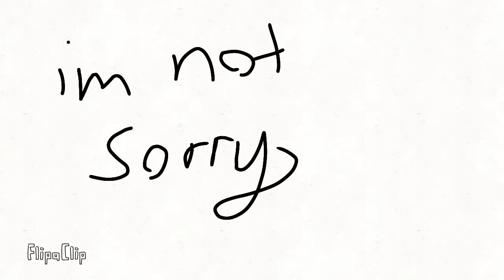Lick the toast m e m e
I'm kind of sorry